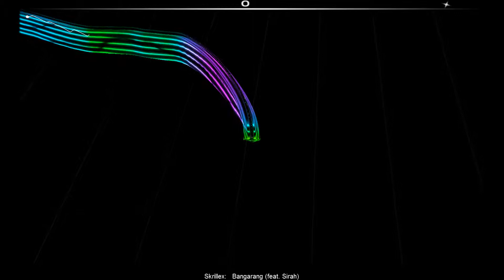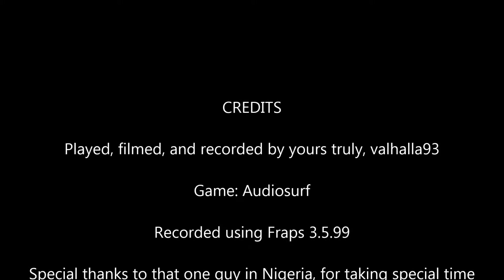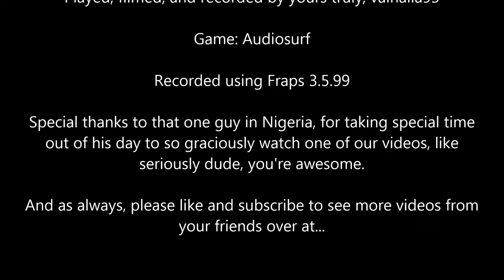Bangarang (valhalla93's Audiosurf Amusements)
Valhalla93 plays Bangarang by Skrillex in Audiosurf, on Project Suraci!

If you would like to suggest music for him to play, please feel free to comment your suggested song and artist below, and he will respond accordingly (please be reasonable, no Justin Bieber for the love of all that is holy)

Now in fluid HD!